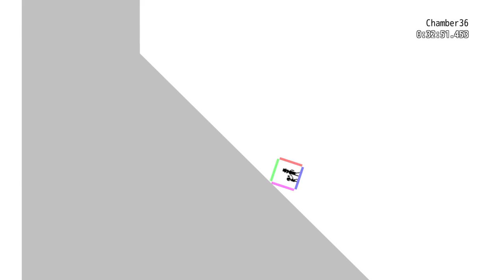Torquel#4 avec No Wa00